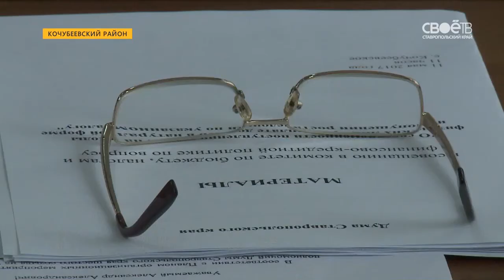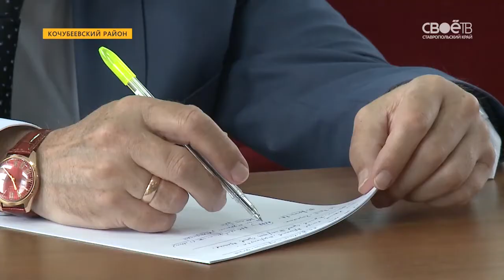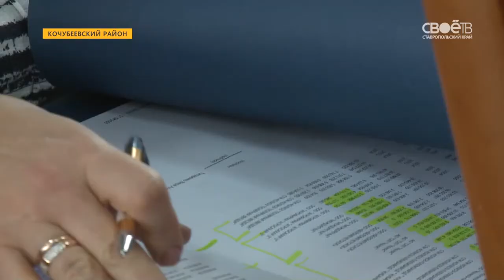200 миллионов рублей недополучил краевой бюджет в прошлом году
Это - налог на прибыль физлиц. У 15 тысяч человек НДФЛ попросту не удержали. Как повысить собираемость налоговой базы? Ответ на этот вопрос сегодня краевые депутаты вместе с главами муниципалитетов в селе Кочубеевском. Мнения, предложения и конкретные решения выслушала Кира Рогожина.